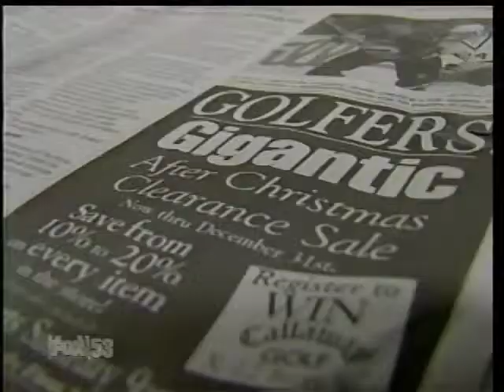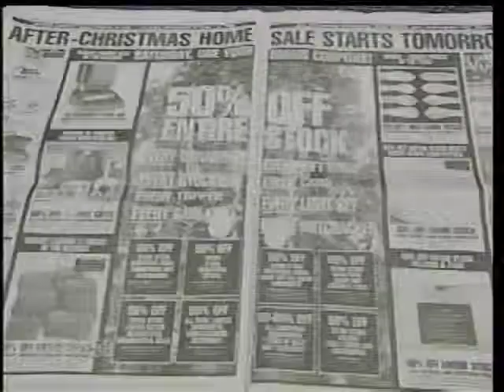12/25/98 Fox 53: Very Different Spending for Christmas